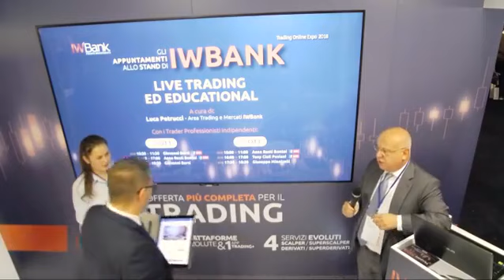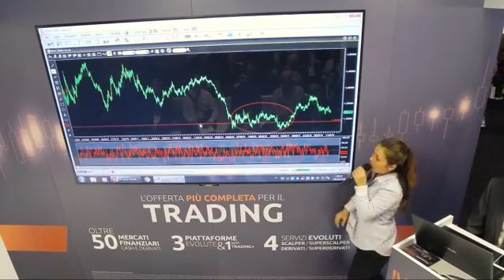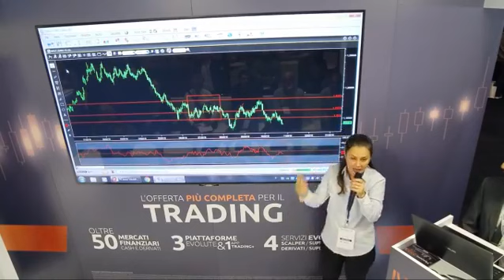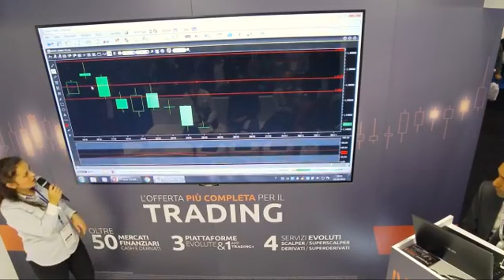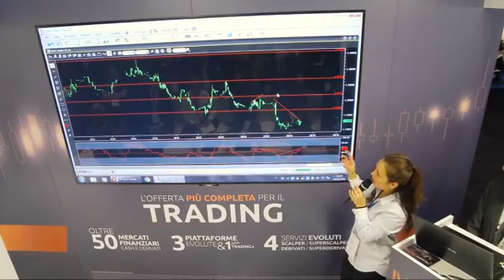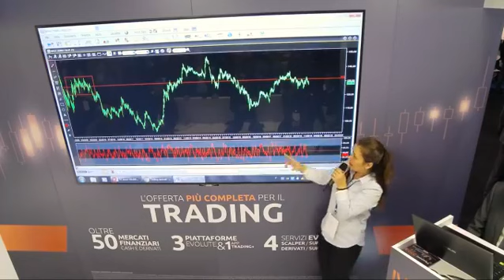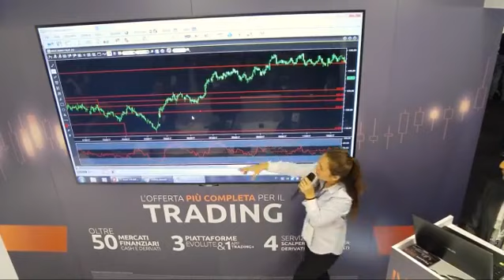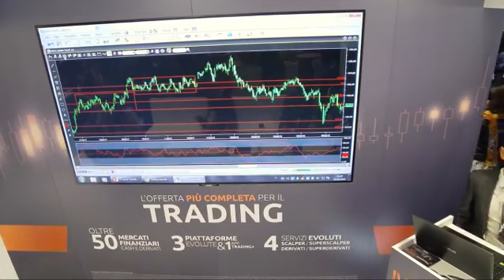"LIVE TRADING ED EDUCATIONAL" con la Trader Anna Resti Bontoi - TOLExpo 2018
Registrazione dell'intervento live allo Stand IWBank TOLExpo 2018 con la Trader Professionista Indipendente Anna Resti Bontoi.
Scopri l'offerta più completa per il Trading